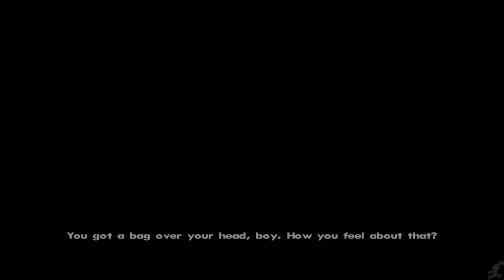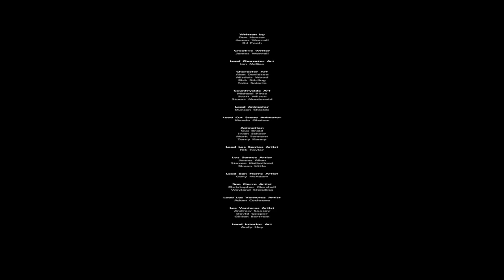Grand Theft Auto: San Andreas All Cutscenes (Full Game Movie) PC 1080p 60FPS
GTA San Andreas is one of the most influential games ever made. It was one of the first games that took the gangbanger culture, and made it pop art. San Andreas might also be the most fondly remembered by fans. It created the formula of what all GTA games are compared afterwards: great characters, toungue-in-cheek humor, huge map, unrelenting violence and tons of stuff to do within the map. In our book, San Andreas is the best GTA ever.

In 1992, Carl "CJ" Johnson returns to Los Santos after spending five years living in Liberty City when his brother Sean "Sweet" Johnson calls to inform him of their mother's murder. CJ returns to his former home on Grove Street and reunites with his brother Sweet, his sister Kendl, and members of his old gang, Big Smoke and Ryder. Finding that the Grove Street Families (GSF) have lost much of their territory while he was gone, CJ decides to stay in town. Working with the others to re-establish the GSF, CJ gradually restores the gang to power, by helping to reunite the various Grove Street sets who had previously splintered, allying himself with Kendl's boyfriend, Cesar Vialpando, leader of the Varrios Los Aztecas, and together they drive off the rival Ballas and Vagos gangs, reducing the amount of drugs on the streets.